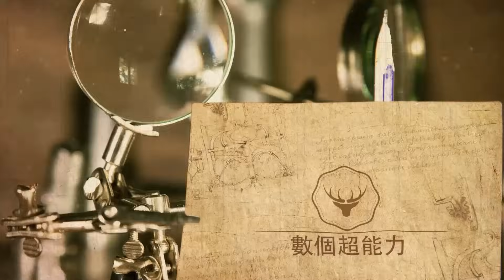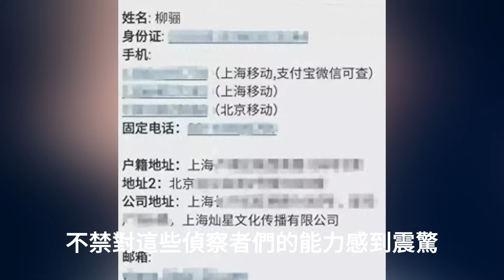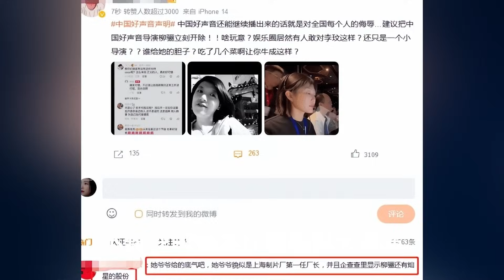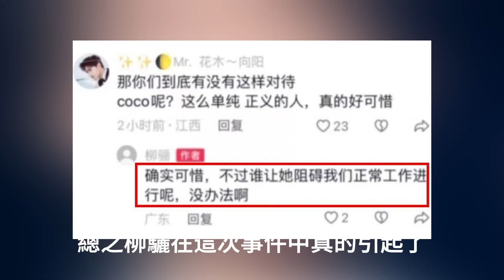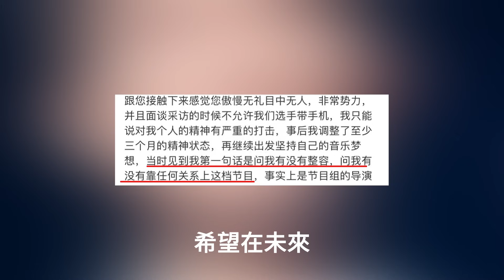周深半夜23點臨時做出決定！經紀都不敢說的話，他公開喊那英、柳驪公開內幕，獲百萬粉絲力挺！數個超能力#周深#那英#柳驪